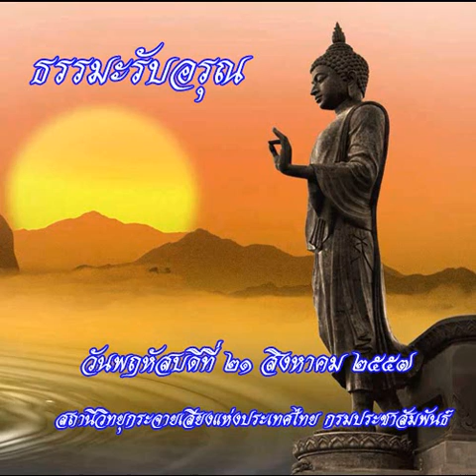ธรรมะรับอรุณ21สค57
รายการธรรมะรับอรุณ ออกอากาศวันที่ 21 สิงหาคม 2557